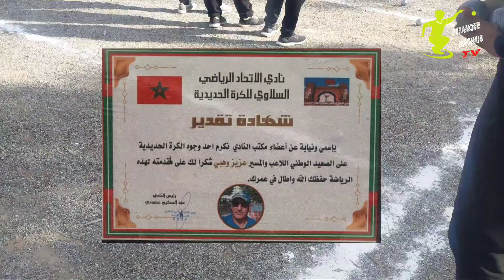[petanque 2021] JBILOU vs HAKOUR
قناة خاصة بنقل الدوريات في رياضة الكرة الحديدية عصبة الشمال الغربي وعصبة الوسط chaîne réservée pour filmer les concours de pétanque ligue nord-ouest et ligue centre
soyez les bienvenus chez la chaîne de PETANQUE MAGHRIB
مرحبا بكم بقناتي
PETANQUE MAGHRIB
- ادعم الفيديو بلايك
- ادعم القناة بالاشتراك مع تفعيل الجرس لتتوصل بالجديد ان شاء الله .

شكرا لكل المتابعين على دعمكم للقناة
مع تحيات طاقم قناة PETANQUE MAGHRIB